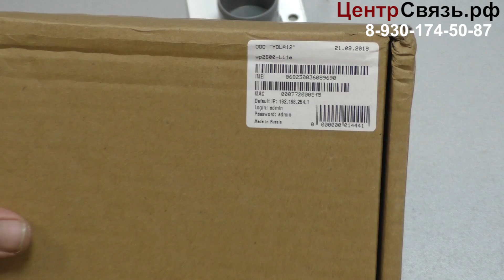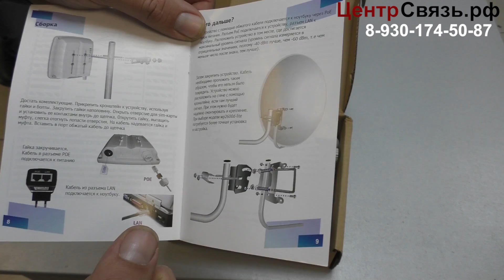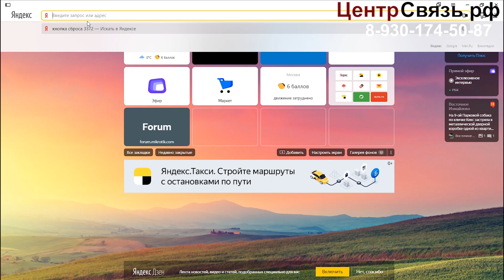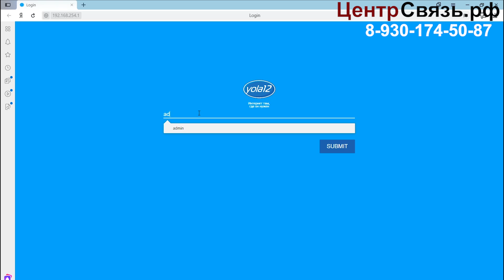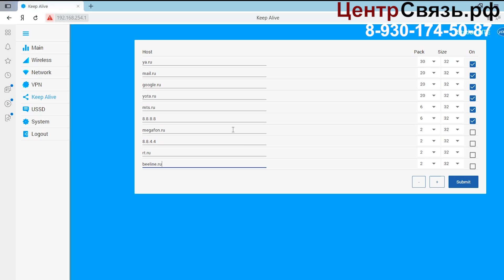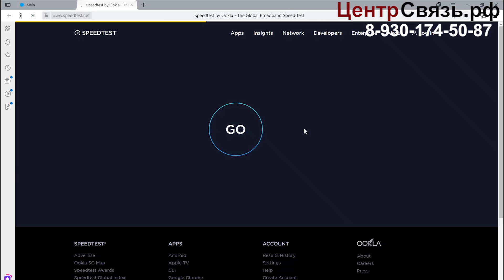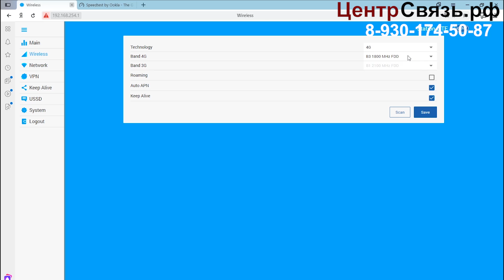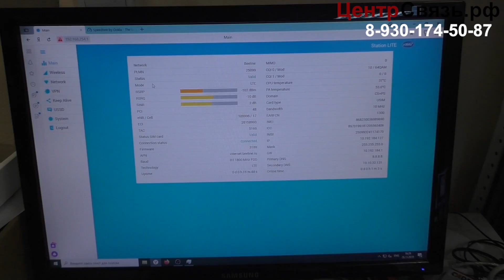Обзор Yola 12 или просто Ёлка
Обзор Yola 12 или просто Ёлка , Облучатель 4G и как панельная антенна 12 дБи подходит для установки до 5 км от Базовой Станции.

По вопросам приобретения Yola 12 , обращаться к нам в ЦентрСвязь.рф по телефону или почте.